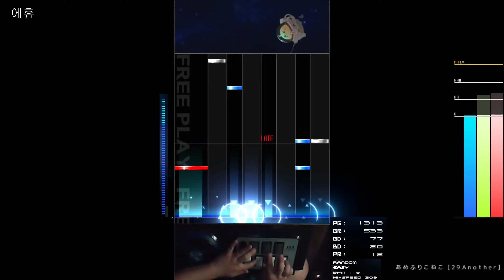[BMS] COZY* - ★★1 あめふりこねこ Easy Clear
ㅁㄴㄹㅇ